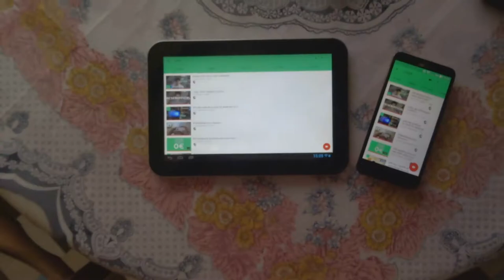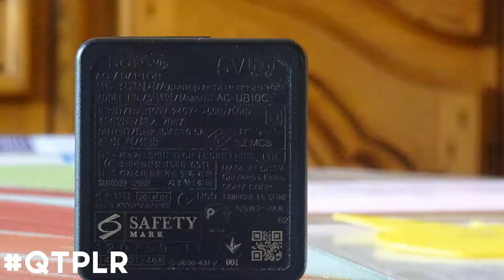[FR] QTPLR: QUAND T'AS PAS LE REFLEX n°1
Nouvelle série qui va durer tout l'été et au programme je vais vous donner des astuces pour faire de votre appareil photo compact un vrai reflex de guerrier !